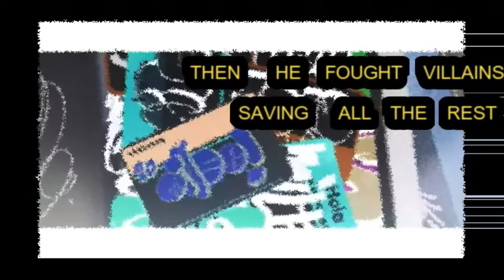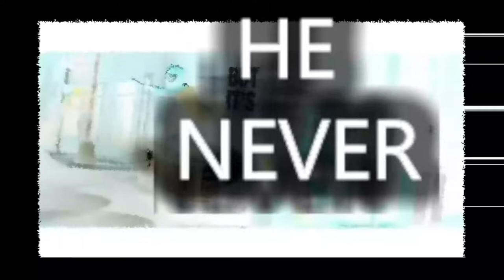Post Malone Sunflower Parody: Spiderman But Better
This parody is all about the NEW Spiderman in one of the BEST-made Marvel movies of ALL time!

Lyrics: Ayy, ayy, ayy, ayy
Ooh, ooh, ooh, ohh
Ayy, ayy

Spiderman is the hero of the best. Living a calm life nevertheless. Bitten by a spider, he became a wreck. Then he fought villains, saving all the rest. (X2)

He started out as Miles Morales, who admired an older version of him. He was able to take down Green Goblin, but he was killed after the explosion.

Ooh-ooh, Miles discovers something new. Spiders from another dimensional view, with their lives they’re about to lose.

Then his dad left him to bust. Until he controlled his powers. He’s Spiderman but better. Nobody else would be more first.

His friends left him to bust. Until he controlled his powers. He’s Spiderman but better. He’s Spiderman but stronger.

Miles has unique abilities, like venom blast and invisibility. But he couldn’t control his energy. To stop Wilson Fisk and his team.

He had to repair a USB drive, to disable an accelerator on time, which if turned back on could destroy life. And send his friends back to where they felt right.

He was scared of the unknown, but he never felt alone. He saved everyone for the gold. He never felt he got too old.